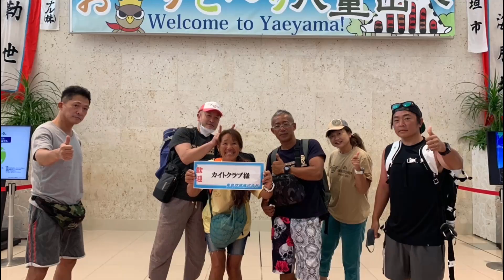【KITEBOARD】小浜島ツアー2022【カイトクラブ沖縄】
沖縄の梅雨明けに吹く風カーチバイ(夏至南風)を満喫しに小浜島へカイトボードトリップに行ってきました！！（今回はウイングも釣り道具も持参～～）
程よい南風を連日満喫～～♪
フォイルもウイングも釣りに！！とにかく遊びまくりの5日間でした～～～♪
大人たちの大大遠足動画～～ＷＷ